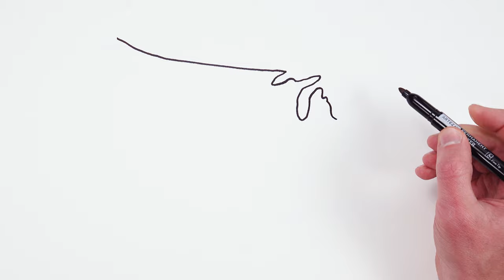How to Draw USA Map Easy | Country Maps Drawing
Draw with me USA map and learn how to draw country maps drawings. It's very easy art tutorial for beginners, only follow me step by step, if you need more time, you can make pause.